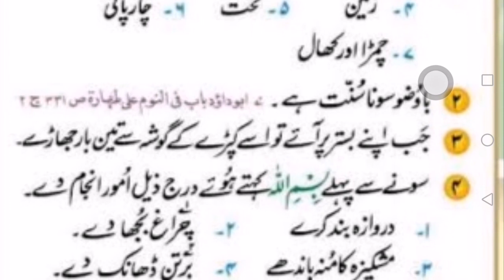SONAY KI SUNNATAIN / DAILY DUA HADEES IN URDU ABID RAJA